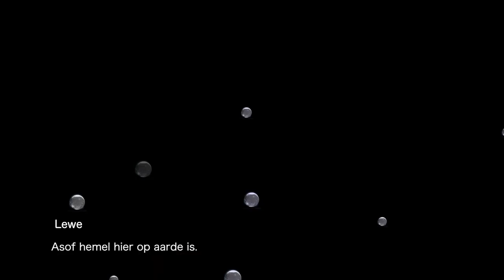Matriekafskeid Tom Naude Polokwane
Skool jare #2022 FusionHotel Tom Naude